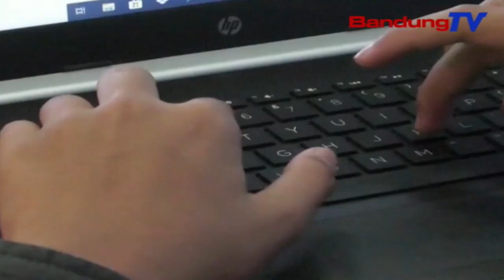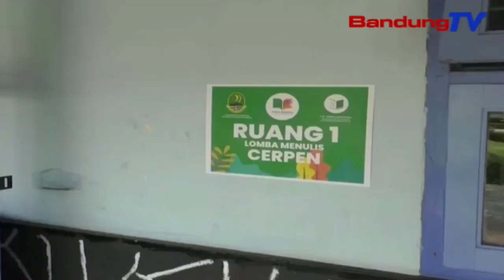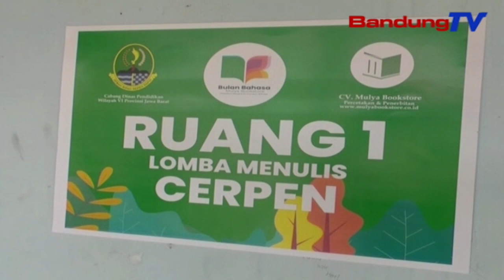Merayakan Bulan Bahasa, Siswa Ikuti Cipta Tulis Puisi Dan Cerpen | TP | BANDUNGTV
TP | BANDUNGTV | ASTRI CAHYANI | Pemirsa,Guna Memperingati Bulan Bahasa,Ratusan Siswa Siswa Sekabupaten Cianjur,Mengikuti Perlombaan Cipta Puisi Dan Cerpen,Yang Bertempat Di SMA Negeri 1 Cianjur.Perlombaan Tersebut Bertujuan Untuk Meningkatkan Kemahiran Menulis Siswa,Dalam Bahasa Satra .